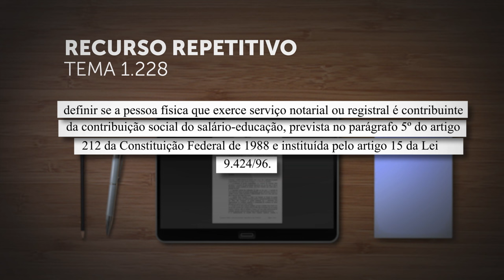Repetitivo definirá se notários e registradores são contribuintes do salário-educação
​A Primeira Seção do Superior Tribunal de Justiça (STJ) decidiu afetar os Recursos Especiais 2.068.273, 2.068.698 e 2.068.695, de relatoria da ministra Assusete Magalhães, para julgamento sob rito de repetitivos.

Leia o acórdão de afetação no REsp 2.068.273.